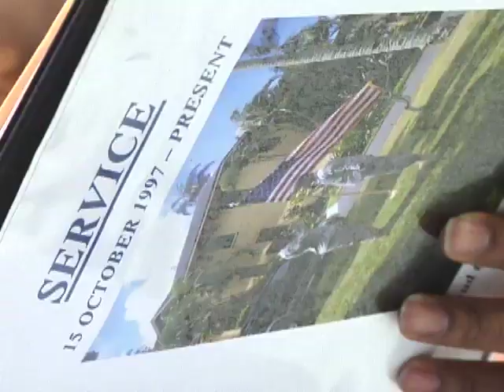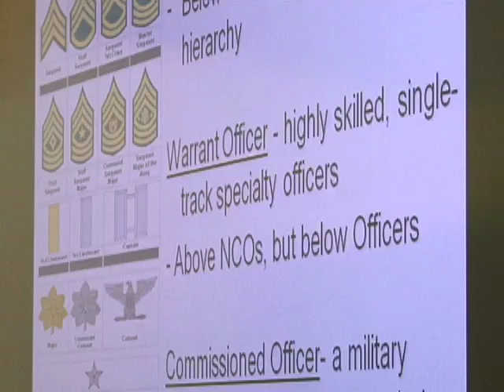The job of an Army recruiter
Sgt. Deyane Moses gives us a look at the typical day -  and the not-so-typical day - of Army recruiters interacting with the community in Largo, Md.